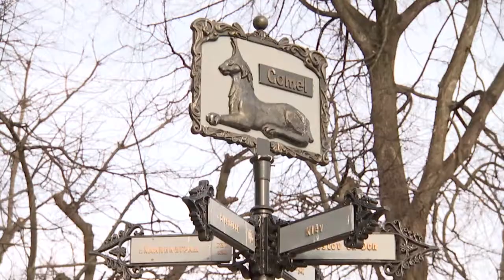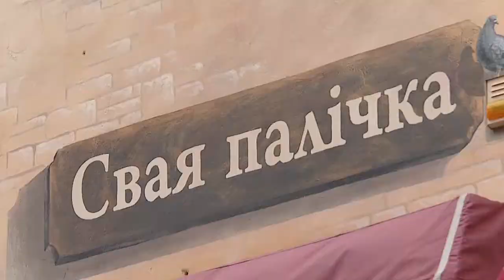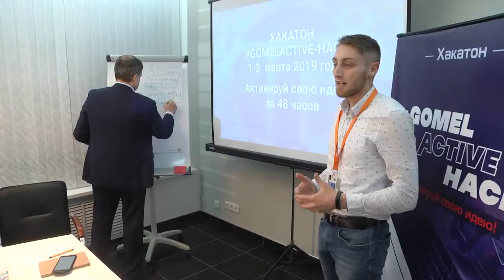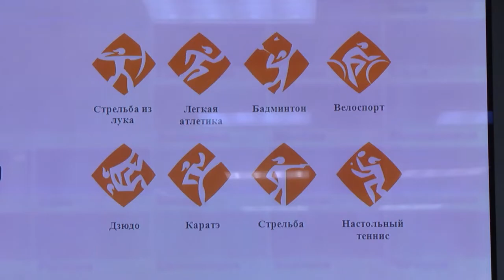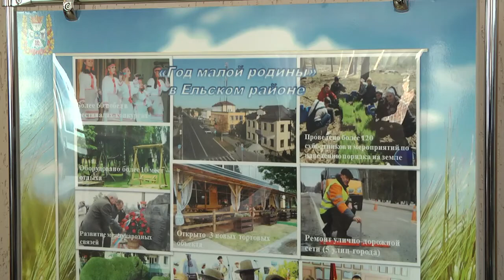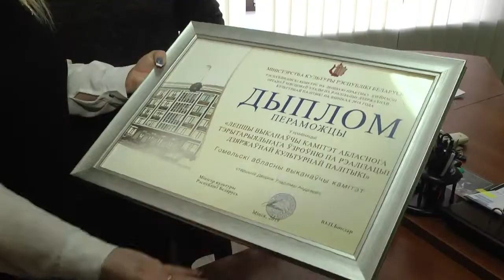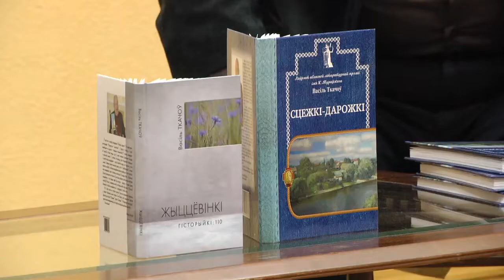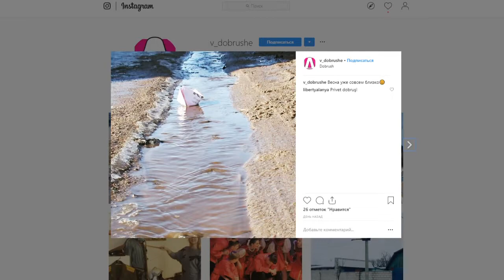03.03.2019 НОВОСТИ НЕДЕЛИ